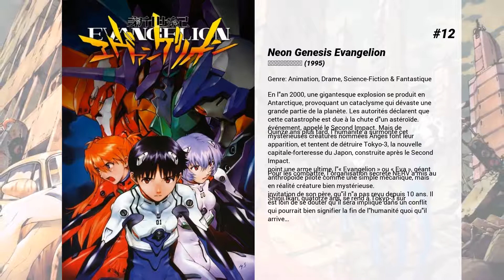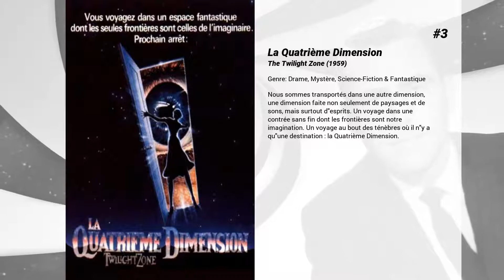Les meilleures séries de Science-Fiction & Fantastique du 2019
Les meilleures séries de Science-Fiction & Fantastique du 2019 nous présente...

20. Stargate SG-1
Un anneau de trois mètres de diamètre fait d’un métal inconnu sur Terre constitue en fait une porte ouvrant un passage vers d’autres planètes. Des équipes de militaires et de scientifiques explorent ces différentes planètes, cherchant de nouvelles technologies pour combattre notamment les Goa’ulds, une espèce extraterrestre qui parasite des humains. Parmi ces équipes d’exploration, SG-1 devient la plus réputée, avec le colonel O’Neill, l’égyptologue Jackson, le major Carter et Teal’c, un humain d’une autre planète.

19. The Boys
Dans un monde fictif où les super-héros se sont laissés corrompre par la célébrité et la gloire, une équipe de justiciers qui se fait appeler "The Boys" décide de passer à l'action et d'abattre ces super-héros autrefois appréciés de tous.

18. X-Files : Aux frontières du réel
Deux agents du FBI sont chargés d'enquêter sur les dossiers non résolus, appelés "X-files" la plupart du temps des affaires où le paranormal entre en jeu. L'agent Fox Mulder, malgré le scepticisme de sa co-équipière Dana Scully, tente de prouver sa thèse du complot gouvernement/extra-terrestres... Fox Mulder n'aura de cesse de rechercher sa soeur disparue des années auparavant lorsqu'il avait 12 ans.

17. Cowboy Bebop
Sur la planète Mars, en 2071, un camion-citerne explose dans le cratère d'Alba City. Aux dizaines de victimes tuées par l'explosion s'ajoutent des centaines de personnes qui succombent à une mystérieuse maladie. Les autorités soupçonnent une attaque biologique terroriste et offrent une énorme récompense pour la capture des responsables.

Sans un sou en poche, les chasseurs de prime du Bebop voient là l'occasion de se renflouer et entament leur enquête. Une ombre entraperçue, une capsule de poison, un consortium pharmaceutique, un tatouage, un suspect mort depuis longtemps et une unité militaire spéciale, telles sont les pièces du puzzle qu'il leur faudra rassembler pour espérer percer le secret...

16. Firefly
Après une guerre civile qui a permis à l'Union des Planètes de dominer l'espace, le capitaine Malcolm Reynolds et son équipage s'efforcent de survivre à bord du vaisseau Serenity en effectuant diverses missions (transport de marchandises ou une mission de sauvetage...) sans trop se soucier de la légalité.

15. Game of Thrones
Il y a très longtemps, à une époque oubliée, une force a détruit l'équilibre des saisons. Dans un pays où l'été peut durer plusieurs années et l'hiver toute une vie, des forces sinistres et surnaturelles se pressent aux portes du Royaume des Sept Couronnes. La confrérie de la Garde de Nuit, protégeant le Royaume de toute créature pouvant provenir d'au-delà du Mur protecteur, n'a plus les ressources nécessaires pour assurer la sécurité de tous. Après un été de dix années, un hiver rigoureux s'abat sur le Royaume avec la promesse d'un avenir des plus sombres. Pendant ce temps, complots et rivalités se jouent sur le continent pour s'emparer du Trône de fer, le symbole du pouvoir absolu.

14. Black Mirror
Chaque épisode de cette anthologie montre la dépendance des hommes vis-à-vis de tout ce qui a un écran...

13. Buffy contre les vampires
A chaque génération il y a une élue. Seule elle devra affronter les vampires, les démons et les forces de l'ombre. Concilier scolarité difficile et affrontements nocturnes, ce n'est pas facile. Et c'est pourtant le quotidien de Buffy, une adolescente comme les autres avec ses problèmes affectifs et scolaires, mais qui la nuit part à la chasse aux vampires !

12. Neon Genesis Evangelion
En l'an 2000, une gigantesque explosion se produit en Antarctique, provoquant un cataclysme qui dévaste une grande partie de la planète. Les autorités déclarent que cette catastrophe est due à la chute d'un astéroïde.

Quinze ans plus tard, l'humanité a surmonté cet événement, appelé le Second Impact. Mais de mystérieuses créatures nommées Anges font leur apparition, et tentent de détruire Tokyo-3, la nouvelle capitale-forteresse du Japon, construite après le Second Impact.

Pour les combattre, l'organisation secrète NERV a mis au point une arme ultime, l'' Evangelion ' ou ' Eva ', géant anthropoïde piloté comme une simple mécanique, mais en réalité créature bien mystérieuse.

Shinji Ikari, quatorze ans, se rend à Tokyo-3 sur invitation de son père, qu'il n'a pas revu depuis 10 ans. Il est loin de se douter qu'il sera impliqué dans un conflit qui pourrait...